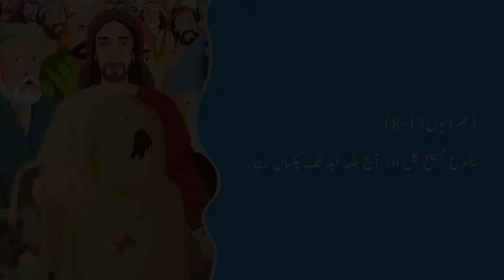Be Made Clean! - Bible Story Animation in Urdu - !صاف ستھرا ہو